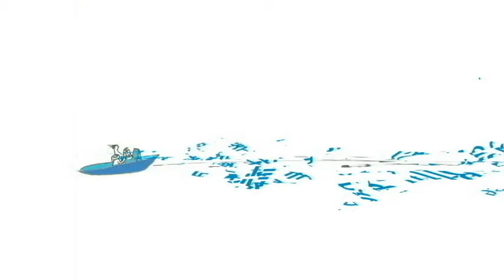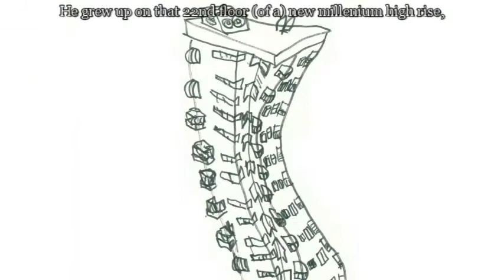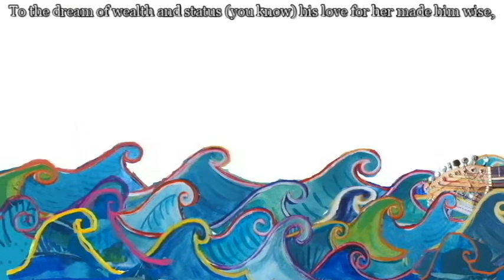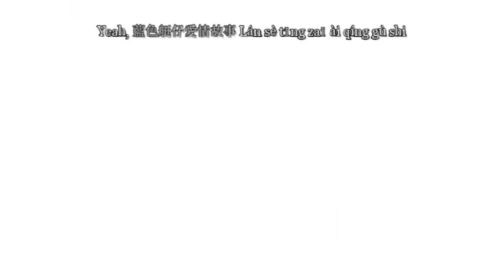'Blue Plastic Speed Boat Rendezvous At Sea' by Evan Binkley 冰藝雲 [Cheung Chau, 2020]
'Blue Plastic Speed Boat Rendezvous At Sea' An illustrated story, song and animation about a Cheung Chau fishing woman and her urban husband.

Evan Binkley (From Ohio, short term New Yorker, long term expat in Cheung Chau, Hong Kong) is a multi media story teller who shirks the clean, perfectionistic and tech based current trends and relishes hands on chaotic fraternizing with repurposed materials and implausibly functioning designs. He strives for the looseness of the margin doodle, while embellishing every free space with unexpected accoutrements. These days he primarily makes instruments marginally defined as ukuleles, turns hand drawings into animation, and tells empathetic and often humorous tales of the characters he meets in his daily life using poetry, paint, and song.

冰藝雲 (出生於美國俄亥俄州, 曾短暫在紐約發展,  現正長居於香港長洲) 是個多媒體藝術家。 他摒棄以科技主導、 乾淨俐落、 完美無誤的潮流， 偏愛於用雙手以舊有物料拼砌出狂野的東西， 製作品看起來似沒有實際用途， 但實際上是有功能的。 繪畫時盡量隨意, 同時注重在每處空白位置加上意想不到的所需陪襯。近期他主要的活動和製作有: 手作夏威夷小結他、  將手繪圖畫變成動畫,  並把日常生活中遇到引人共鳴又多屬有趣的故事化成詩、 畫和歌曲。

This work is part of 渡 ( portal ) 2020